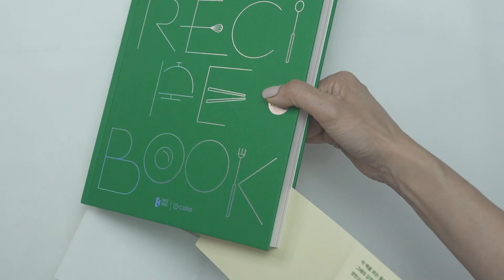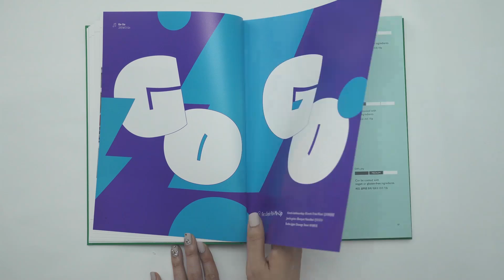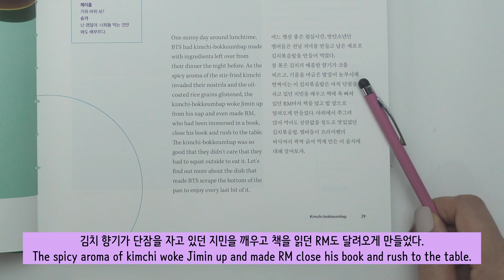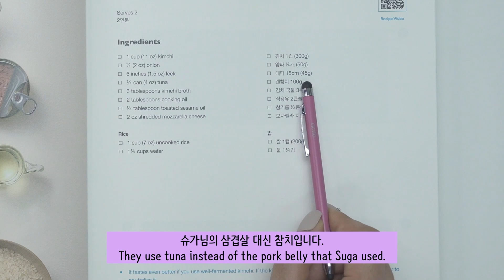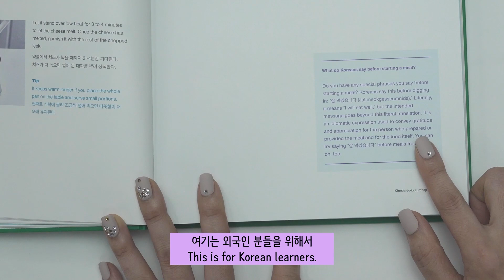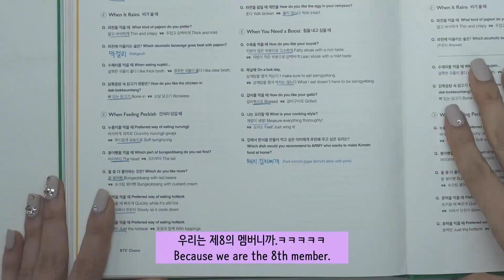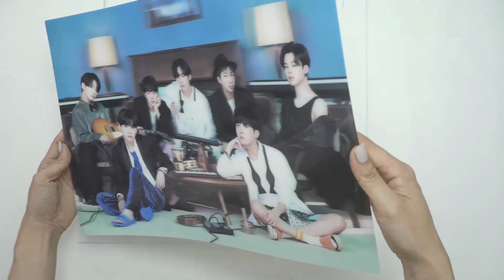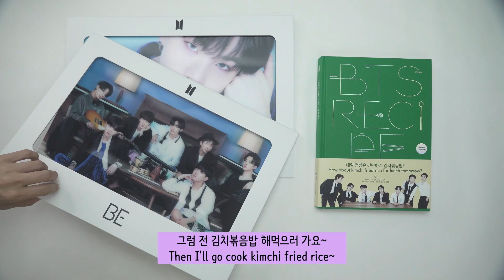Unboxing BTS RECIPE BOOK,BE 3D PHOTOS that look so real 방탄소년단 레시피 요리책 BTS In the Soop Korean cooking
This is a cookbook that summarizes the dishes I saw at BTS In the Soop and Run BTS episodes with nice photos. You can find out the members' cooking tips and how they like to eat them all at once. The magnetic frame that came with the book is also very cute.

You will be surprised to see the real 3D photos I am showing you. Photos that make you feel as if you are with BTS!

Price (34,900 Korean won +shipping)
Overseas sales available by EMS

인더숲과 달려라 방탄에서 봤던 요리들을 예쁜 사진들과 함께 정리해 놓은 요리책입니다. 멤버들만의 요리 팁과 먹는 방법들까지 한 번에 알 수 있어요. 같이 받은 자석 액자도 너무 귀엽네요.
같이 보여드리는 3D 포토는 실물을 보시면 놀라실거예요. 방탄을 실제로 보는 것 같은 느낌을 주는 사진! 이렇게 좋은 게 있다니 더 많은 아미분들에게 소개해 드리고 싶었습니다.
구매 정보
가격 (34,900+배송비)
해외 판매 배송은 EMS 진행중

BTS In the Soop と Run BTS のエピソードで見た料理を素敵な写真でまとめたクックブックです。メンバーの料理のコツや好きな食べ方が一挙にわかります。付属のマグネットフレームもとってもキュート。

私があなたに見せている本物の 3D 写真を見て驚くでしょう。 BTSと一緒にいるような気分になる写真！

価格(34,900ウォン+送料)
EMSで海外販売可能

Este es un libro de cocina que resume los platos que vi en los episodios de BTS In the Soop and Run BTS con bonitas fotos. Puede encontrar los consejos de cocina de los miembros y cómo les gusta comerlos todos a la vez. El marco magnético que viene con el libro también es muy lindo.

Te sorprenderá ver las fotos reales en 3D que te estoy mostrando. ¡Fotos que te hacen sentir como si estuvieras con BTS!

Precio (34.900 won coreanos + gastos de envío)
Ventas en el extranjero disponibles por EMS